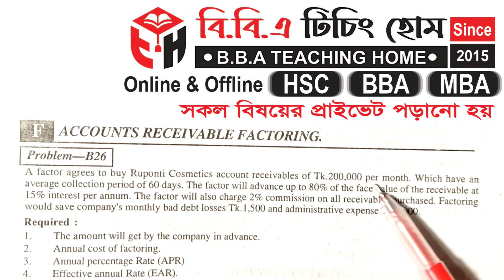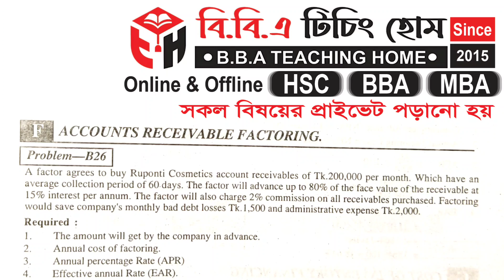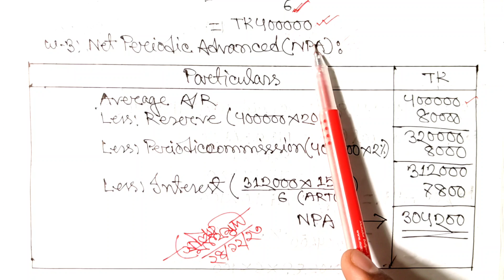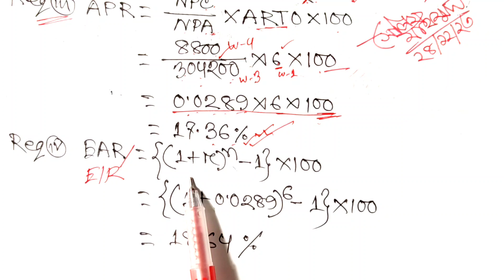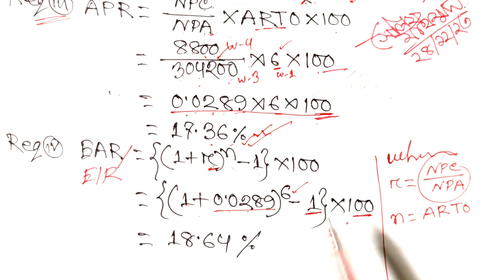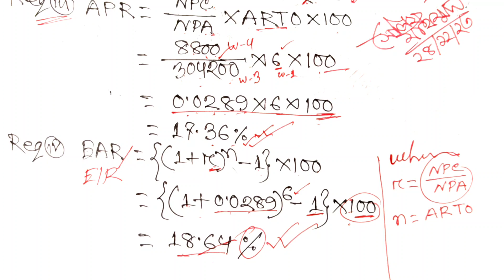Management of Short Term Liabilities || Working Capital Management || Class No-05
Series
Chapter-05 (Class: B.B.A 4th Year Accounting Department)

প্রিয় ছাত্র/ছাত্রী, এই ভিডিওতে B.B.A কোর্সের হিসাববিজ্ঞান বিভাগের ৪র্থ বর্ষ শিক্ষার্থীদের জন্য Working Capital Management থেকে Management_Of_Short_Term_Liabilities পার্ট থেকে আলোচনা করা হয়েছে। এই অধ্যায়টি অতি গুরুত্বপূর্ণ, প্রত্যেক বছর পরিক্ষায় এখান থেকে ১ টি অংক অবশ্যই থাকে। আমি পর্যায়ক্রমে ভিডিও দিয়ে যাবো। যদি কারো কোন বিষয়ে জানার থাকে তবে অবশ্যই আমাকে কমেন্ট করবে।
ইনশাআল্লাহ্ খুব সহজ করে তোমাদের চাহিদা অনুযায়ী হিসাববিজ্ঞান এবং ফিন্যান্সের যত বিষয় আছে আমি ভিডিও শেয়ার করবো।

ধন্যবাদ